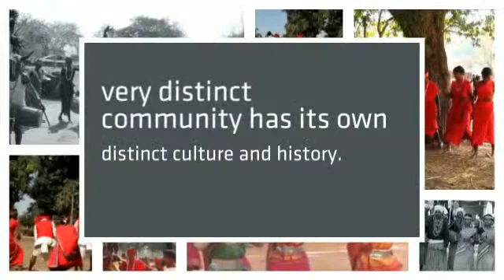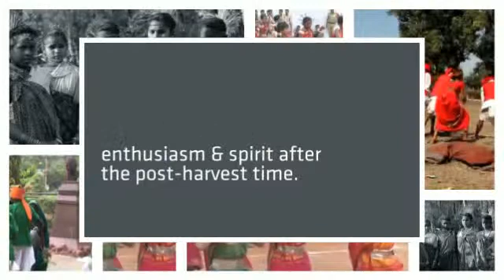CHHATTISGADHI FOLK DANCE | Sanskritik Chhattisgarh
Chhattisgadhi folk dance is performed with many variations in dancing style & pattern. In some instances of dance, the dancers form a circle. Here, each one stands on one leg and takes support by holding on to the man in front. The dancers dance together, or sometimes, they pair off or go around in a single or double line, climbing each other's back. The climax in the performance of Saila is the great Snake dance.